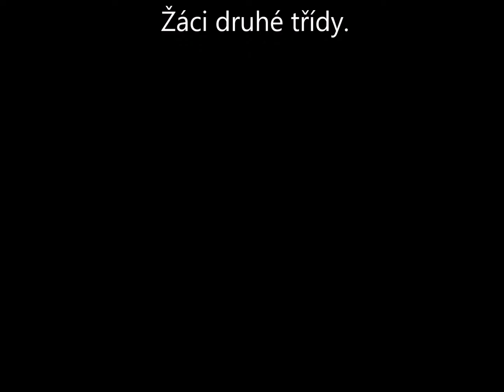Přísaháme!: Základní škola a Mateřská škola Horní Stropnice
Plnění výzvy Přísaháme! ve škole Základní škola a Mateřská škola Horní Stropnice pro Hejtmanův Pohár 2017.